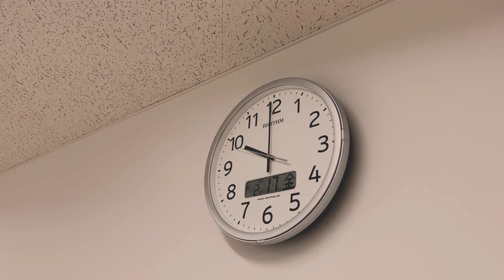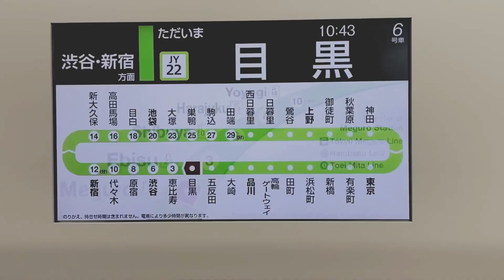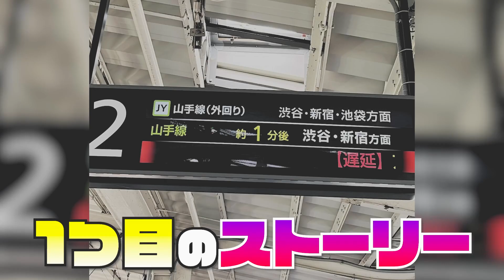【東海オンエア】東京全域かけめぐれ！男女で本気かくれないんぼ！【英語禁止】【かくれんぼ】【逃げ隠れすんな】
おはにちば〜!!!🌞🌝💭 あちゃらてです！🫂💜
今回は「東海オンエア」さんの『かくれないんぼ』という企画をお借りして、英語禁止で撮影しました！🎥❤️‍🔥

　本家様(@TokaiOnAir )の動画
　　【逃げ隠れすんな】日本全国で｢かくれないんぼ｣したら1日で見つかるの？

鬼ごっこと同じようにこの動画もイベントで制作しました！💻🤍
前回はコンテストで2位だったのでめっちゃ悔しかったけど
今回は全員で編集もして、コンテストで1位を取ることができて本当に嬉しかったです！🏆✨
4月からはクラスも変わって、きっとこの10人全員で動画を作るのが今回が最後になるので1位を頂けて幸せでした😭💜
クラスが変わってもみんな仲良くできたらいいな、、
いつも本当に有難う！🥲💘

どこにでもいる普通の女子高生としてYouTubeを始めた『あちゃらて』と言います🗣💖
世界中の方々と仲良くなりたいし、私が夢を叶えるまでの姿を見守ってくれると嬉しいです❤️‍🔥❕

不定期投稿なので、通知をONにして待っててください!!!🔔”

ファンネーム：フレンズ

その他SNSのフォローもよろしくお願いします🥳💞